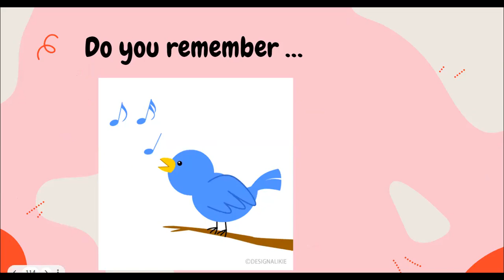Preparatoria review about animals